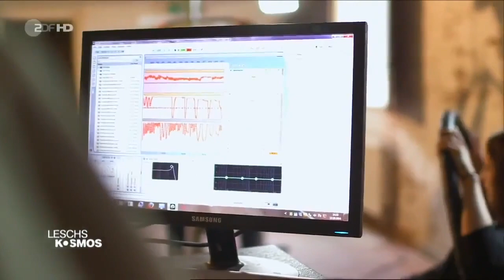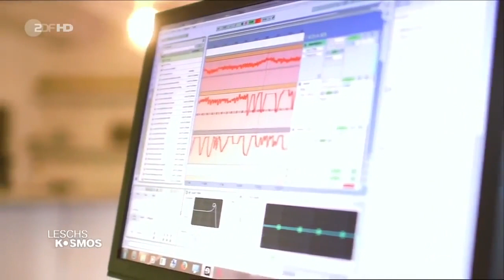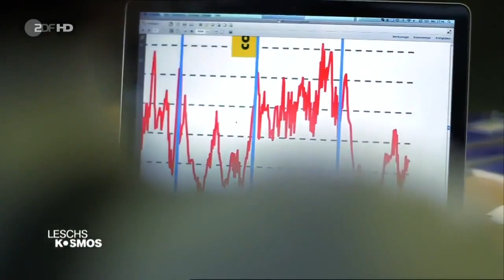JymminDocumentary ZDF subtitles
This Jymmin documentary by ZDF, one of Germanys two main state TV channels, shows some of the specifics of researching the effects of controlling music during physical effort to reach increased mood and other physiological and cognitive effects. This tech has been the outcome of research at the Max Planck Institute for Human Cognitive and Brain Sciences in Leipzig, where initially it has been developed to increase patient engagement and has lately found more and more application in sports.